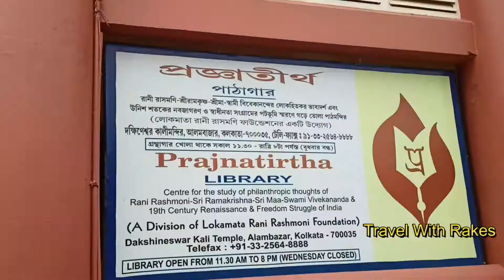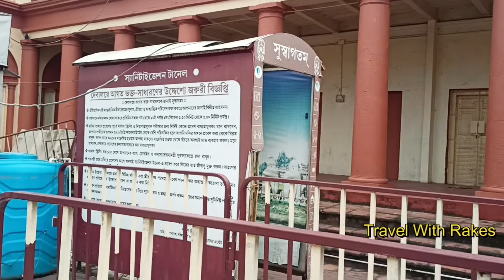Dakshineswar Kali Temple Kolkata - Kolkata City Tour - Dakshineswar Mandir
Kolkata Dakshineswar Mandir.

About Travel With Rakes
I am Rakes Bhaumik, I love travelling and exploring new things.

1. Travel With Rakes
2. Travel Vloging
3. Rakes
4. Travel Guide
5. Vloging
6. Taur Guide
7. Lifestyle Vlog
8. Vromon Guide
9. Dakshineswar Kali Temple Kolkata
10. Kolkata City Tour